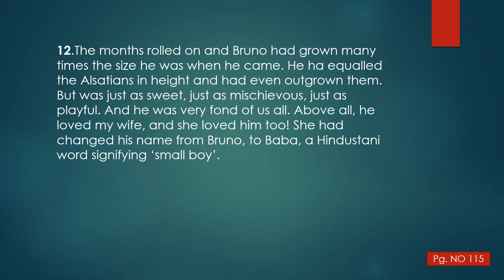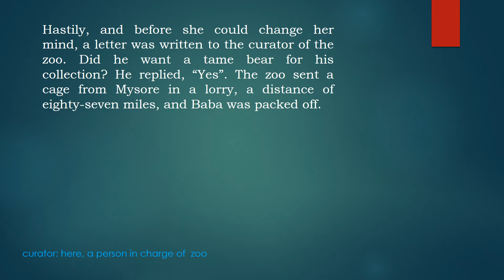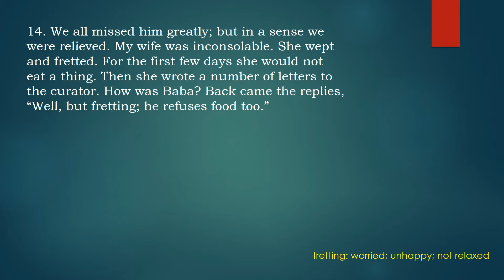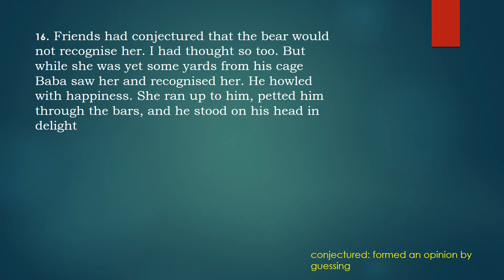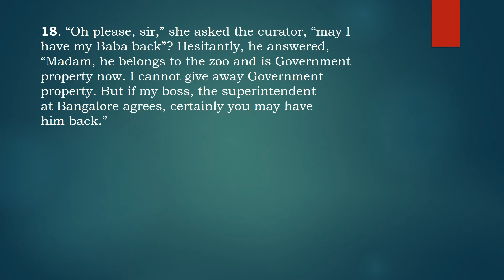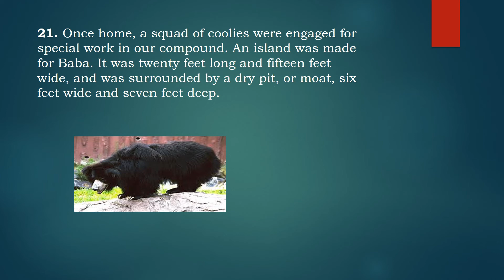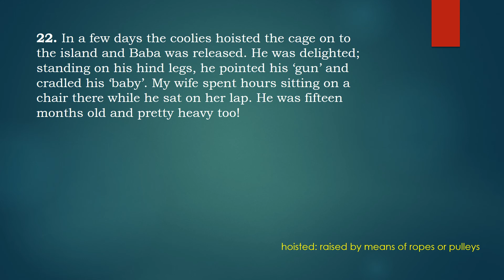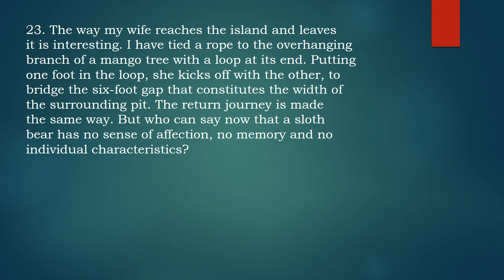BOND OF LOVE- PART II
KENNET ANDERSON
CLASS 9
BEEHIVE